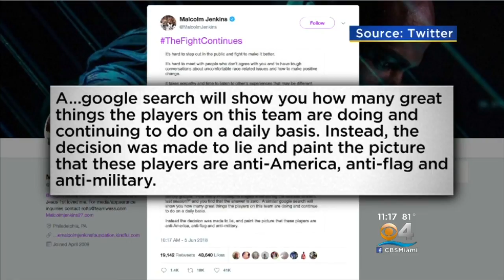Eagles Player Calls Out Trump For Canceling Invitation To The White House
CBS Miami's Rick Folbaum reports on the Philadelphia Eagles not celebrating their Super Bowl Championship at the White House on Tuesday, as previously scheduled.